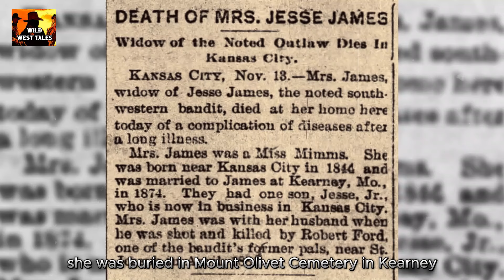Zee James - The Poor Wife Of Notorious Outlaw Jesse James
Zee James - The Poor Wife Of Old Western Outlaw Jesse James

The story of the old west outlaw Jesse james
True tale of outlaw legend jesse james
Famous outlaw of old west jesse james
Notorious outlaws of old west